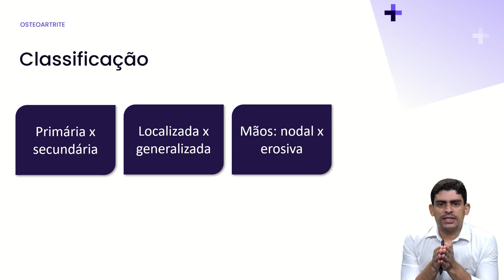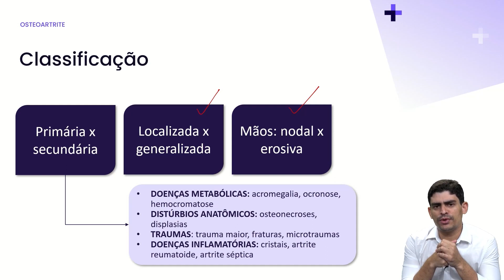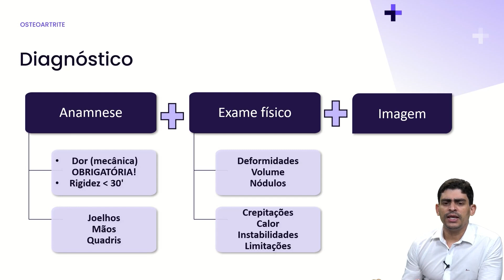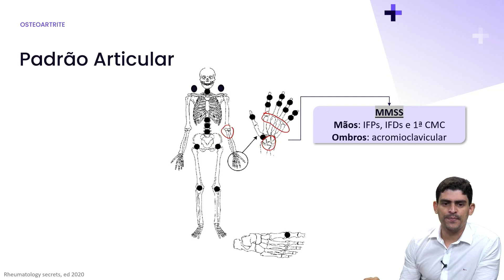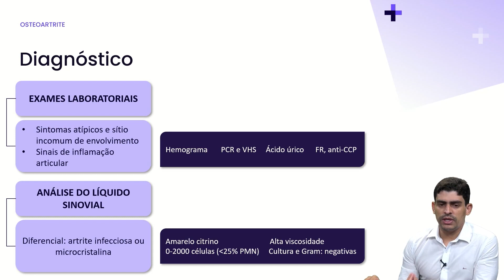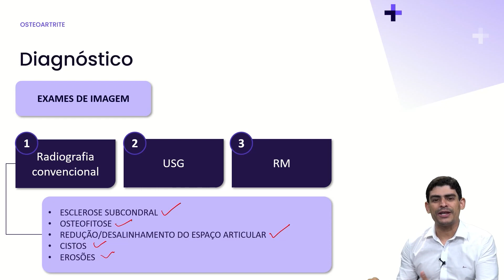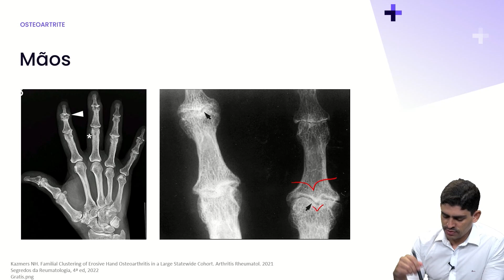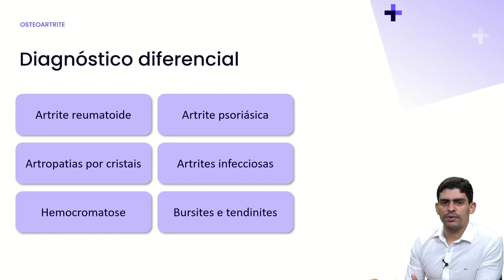Como diagnosticar e classificar a osteoartrite | Cortes de aula: Medclub PRIME - reumatologia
A osteoartrite é uma doença articular degenerativa bastante comum, você sabe diagnosticar corretamente essa patologia? Vamos aprofundar sobre esse tema, nessa aula!

Curtiu o vídeo? Então, clique em Gostei, não deixe de nos seguir e ativar as notificações para que o YouTube sempre recomende conteúdos relevantes para você.